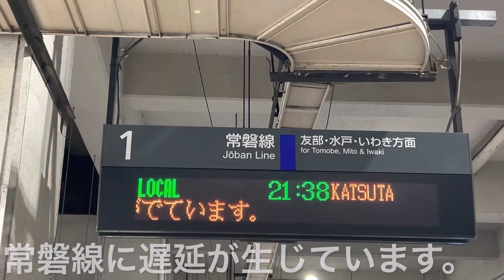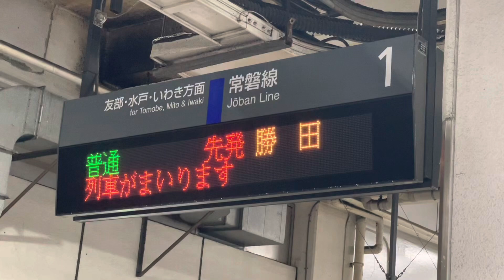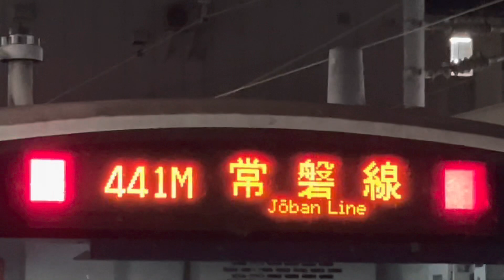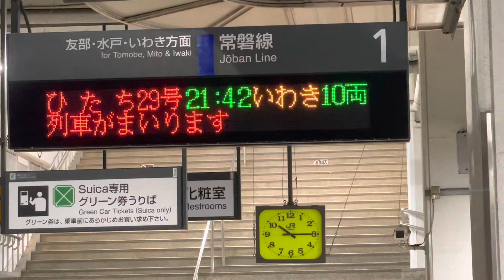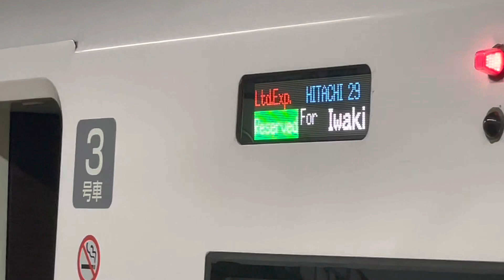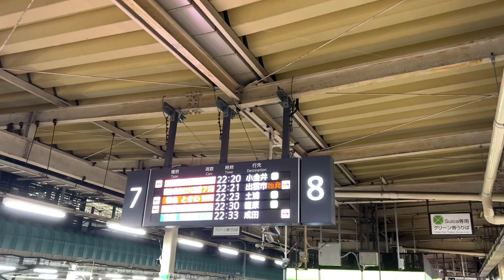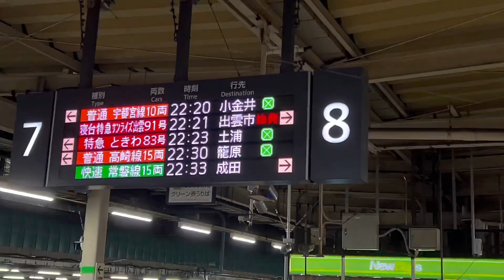【いつくるか不明‼️】大幅遅延している、常磐線高萩行きを待つとこうなります‼️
鉄道のチャンネルは数多くあるので、「他とちょっと違うこと」「速報」にこだわっています。
毎日18時にプレミア公開をしております。「ライブ」も人気！
などなど！！

旅の楽しさを感じていただくことを目的として運営しているサブチャンネル、

気になる運行情報や車両置き換えの噂などを配信しているサブチャンネル、